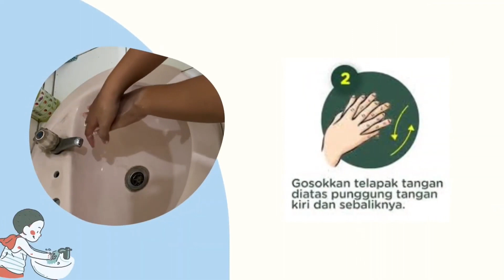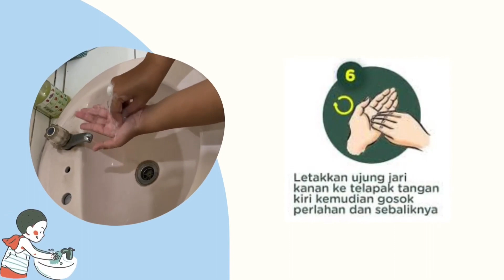Cuci Tangan 6 Langkah - Theresia Feiga Putri Siregar - Peserta Latsar CPNS - A25.03.25